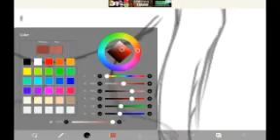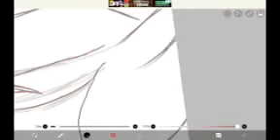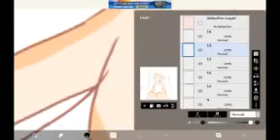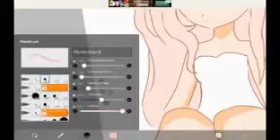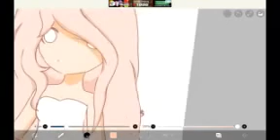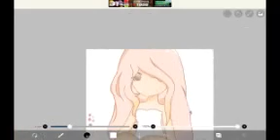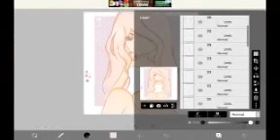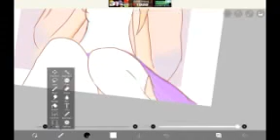Speedpaint - AngieProGamer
Speed Paint of AngieProGamer

Song: Knock Knock by Twice